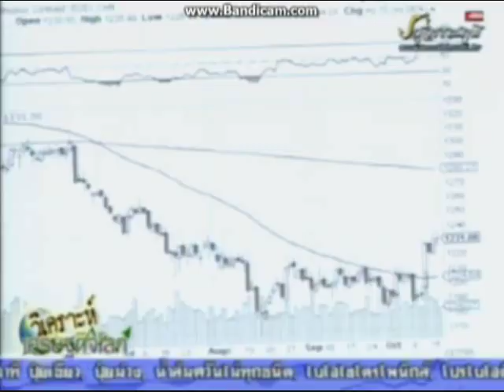วิเคราะห์เศรษฐกิจโลก by Ylg 17-10-2561